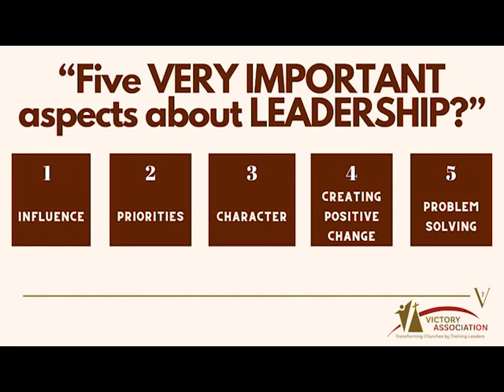Victory at the Table Talk Podcast - Victory Association Leadership Edition E5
Victory At The Table Talk Podcast

Victory Association Leadership Podcast Edition w/ Dr. Arlis Whalum:
Today Minister Dontasia Jackson will be interviewing Senior Pastor Andrew D. Singleton Jr. about his experiences with 5 important aspects of leadership, which are; Influence, Priorities, Character, Creating Positive Change, and Problem Solving!

Victory Apostolic Church - Matteson, Illinois
Senior Pastor Andrew D. Singleton, Jr.